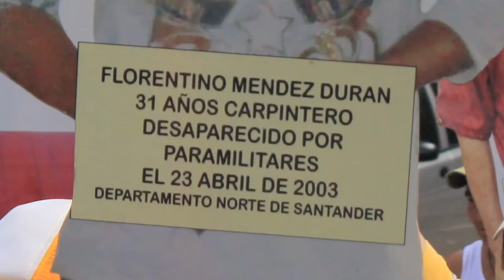Que los Desaparecidos No queden en la Impunidad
QUE 61.604 DESAPARECIDOS EN COLOMBIA NO QUEDEN EN LA IMPUNIDAD
Realiza Origen Comùn